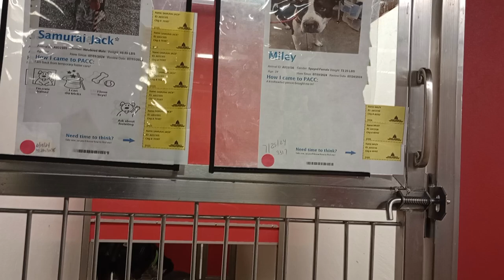Dobby 2y A816874 Caramel 6y A843628 kennel 126 Samurai Jack 3y A832305 Miley A833136 PACC shelter366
Samurai Jack 3y A832305 Miley 3y A833136 kennel 125 PACC shelter.